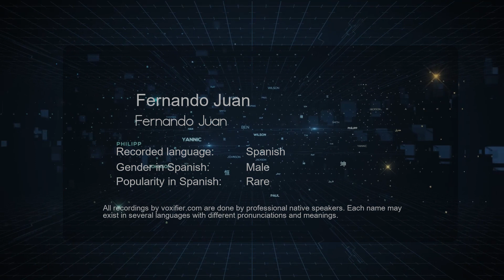How to Pronounce Fernando Juan (Fernando Juan) in Spanish - Voxifier.com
This is the Spanish pronunciation, gender, and phonetics recording of the name Fernando Juan (Fernando Juan). The same name may exist in other languages with different pronunciations. Check the meaning of name along with other possible pronunciations or similar names for free Voxifier uses the help of expert linguists to simplify pronunciations by replacing some special sounds with sounds more commonly available across all languages.